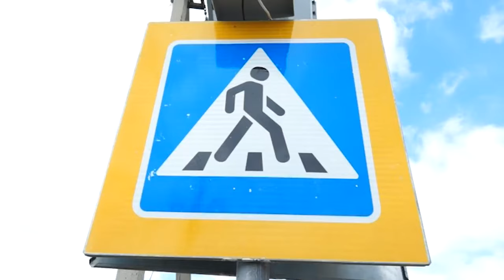НОВОСТИ 3 16 03 2016г ГАИ x264